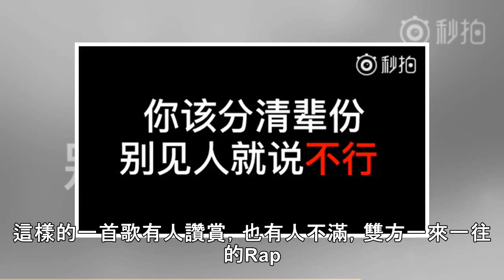吳亦凡又被diss！ 前輩3分鐘rap嗆爆「弱智歌詞、得意忘形」 | ETtoday星光雲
記者李玟儀／綜合報導 大陸男星吳亦凡擔任嘻哈選秀節目《中國新說唱》的評審之一，人紅是非多，他的說唱從態度、風格到功力，經常引起爭議，他日前用新歌回擊網友提出的批評，發文中直接點名rapper虎撲，近日虎撲同樣公開作品反擊，每句歌詞都戰意滿點！ ▲吳亦凡又被diss。（圖／翻攝自微博） 虎撲公開說唱新歌《牛刀殺雞》，開頭的唱腔被耳尖的網友發現，疑似是在學吳亦凡《天地》的唱腔，但重點在於一開頭的歌詞就...